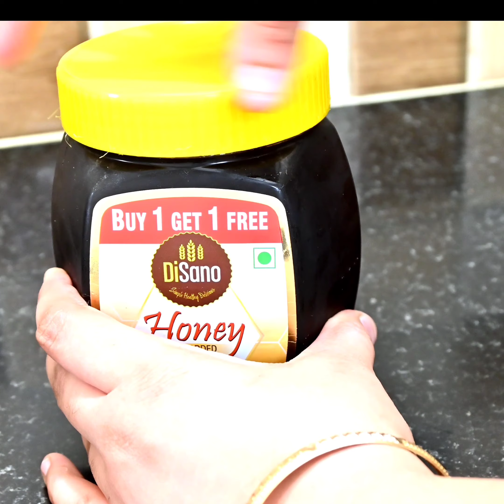Malpua Recipe बिना ख़राब हुए 100%एकदम नरम रसीले आटे का मालपुआ का बहुत ही आसन तरीका Atta MalpuaRecipe